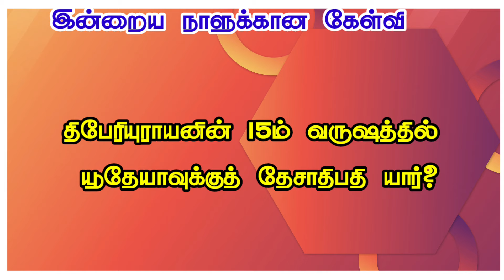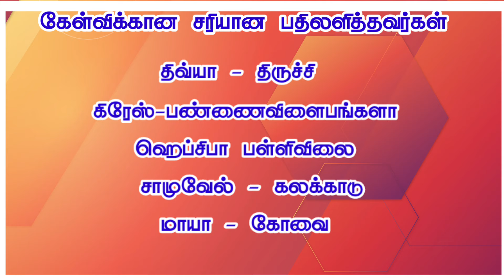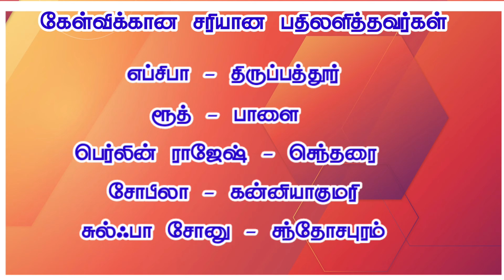gracetv_surandai BIBLEQUIZ Epi255|ChristianBibleQuiz255|dailybiblequiz biblequestion question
For More Details :

கிரேஸ் டிவி தென்காசி மாவட்டம் 24/7 தமிழ் கிறிஸ்தவ தொலைகாட்சி

GRACETV  is now available on
SCV Surandai  : 206
SCV Alangulam :220
TAC  Digital  : 206 /175

📱NOW AVAILABLE IN Almighty OTT

To support our ministry through your offerings:
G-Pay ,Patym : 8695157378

🙏🏻 Please like 👍🏻 & 👉🏻 share your friends🧑‍🤝‍🧑👫 & family members 👪